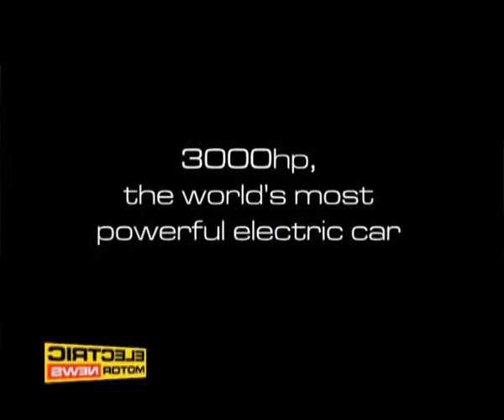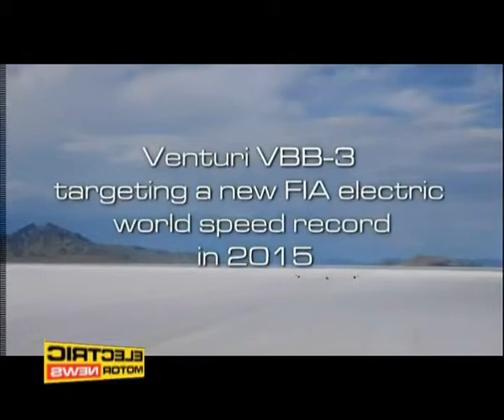Thierry Apparu, Direttore Comunicazione Venturi – Electric Motor News in Londra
Venturi è impegnata da anni a segnare record assoluti di velocità su terra con vetture a propulsione alternativa. Nel 2009 ha siglato il record di 487 km/h con la Venturi Buckeye Bullet alimentata da fuel cell ad idrogeno. Nel 2010 ha raggiunto la velocità di 495 km/h con la vettura alimentata in modo elettrico e nel 2015 punta a raggiungere i 600 km/h con la vettura elettrica VBB-3 dotata di motori in grado di erogare una potenza di 3000 HP.
Abbiamo parlato con il Direttore dell’Informazione e la Comunicazione Venturi, Thierry Apparu, che ha spiegato tutte le fasi organizzative del tentativo di record, oltre a raccontare alcune news interessanti del team Venturi di Formula E.
Intervista di Marcelo Padin da Londra in lingua inglese con immagini di repertorio.